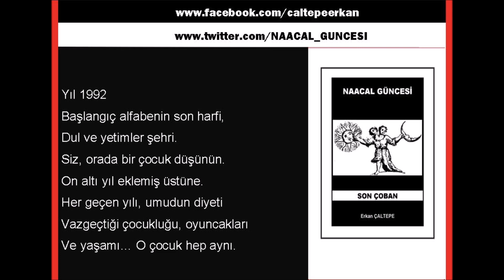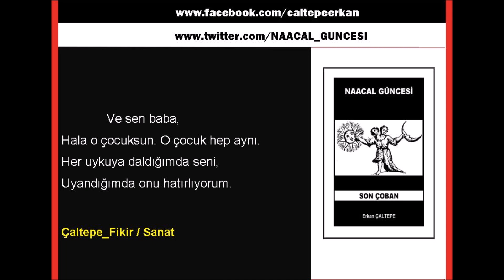KÖR KUYU ( YIL 1992 )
Maden Şehitlerimizin Anısına...